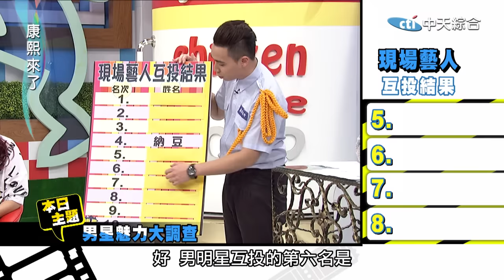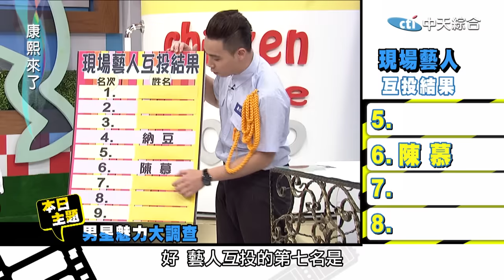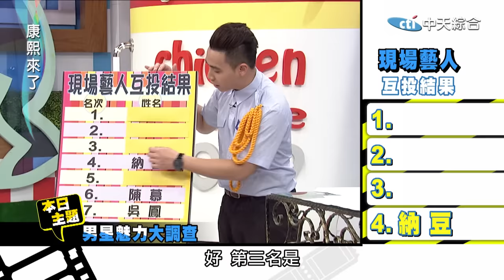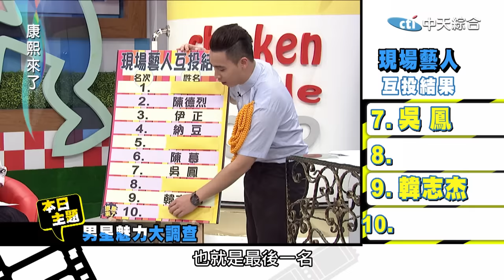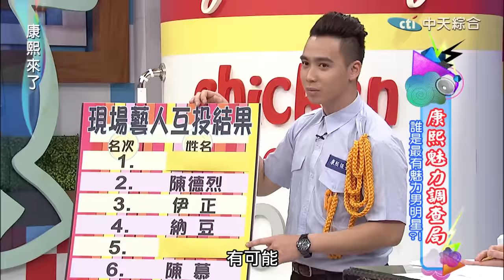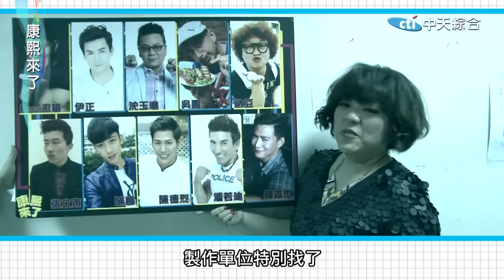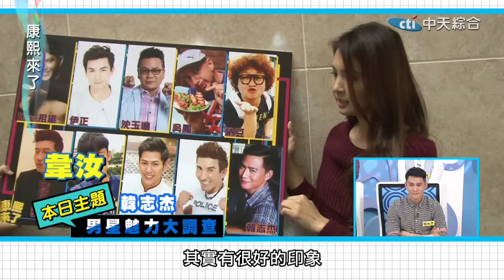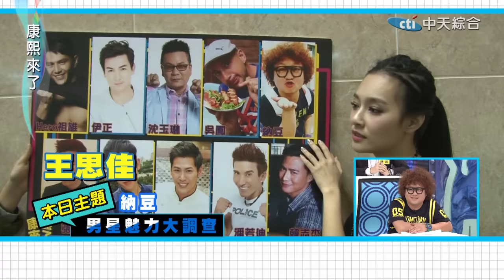2015.03.17康熙來了 康熙魅力調查局-誰是最有魅力男明星？！I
日本時尚雜誌《AneCan》三月號訪問了1000名女性，詢問她們在「年收日3億日元的富豪醜男」和「口袋空空的無業帥哥」之間要選擇誰? 沒想到竟然有75%的女性受放者認為收入最重要，會選擇富豪醜男，認為會賺錢也是內在的一部份。顯然在女生心目中「魅力」這件事往往不見得是來自於長相，除了會賺錢之外，開朗的性格，幽默的談吐，也許都會讓女生覺得你很有魅力。康熙來了這次請來10位男明星，他們外貌各有特色，個性才華也是各勝擅場，到底在大家心目中誰才是最具有魅力的呢？

來賓：沈玉琳、納豆、Hero祖雄、吳鳳、張立東、陳德烈、陳慕、韓志杰、伊正、潘若迪
女性代表：夏語心、舒子晨、陳希瑀